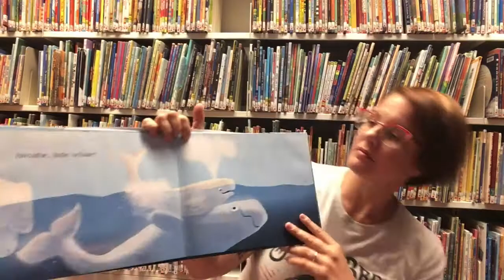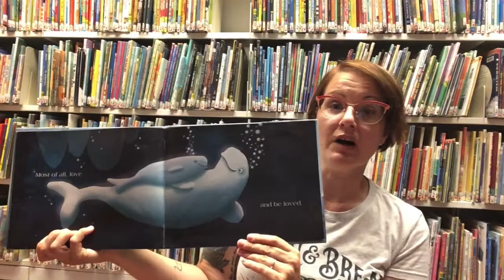Breathe by Scott Magoon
I read Breathe by Scott Magoon, published by Simon and Schuster, 2014